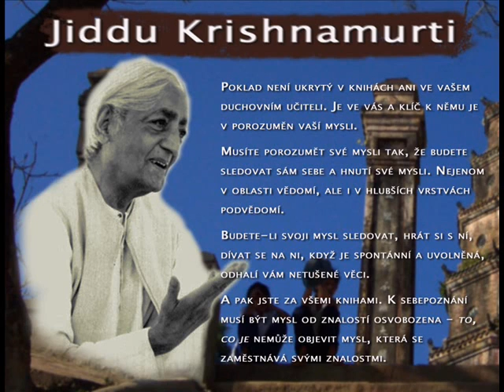KRISHNAMURTI L'IMPOSSIBLE QUESTION 09